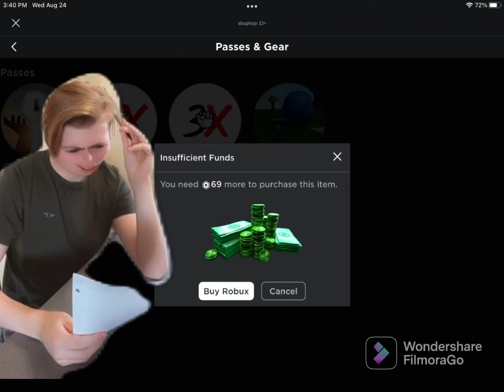the test isnt that hard